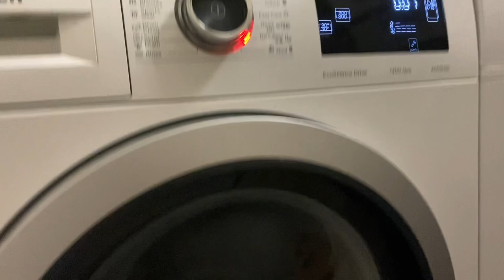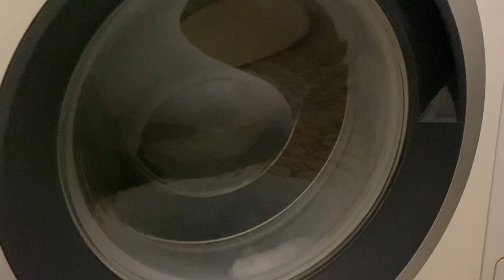Bosch Serie 6: From unbalanced to balanced!